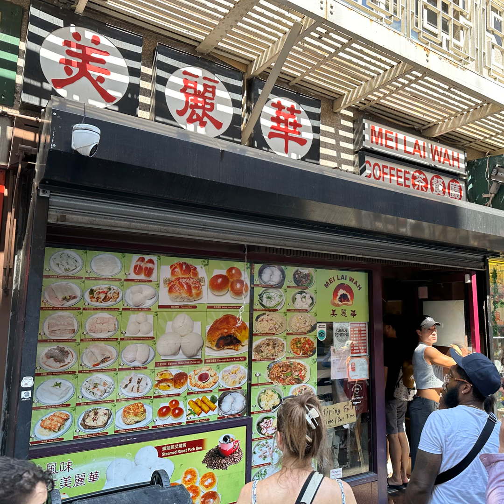網路營銷成風 華埠餐廳應效仿？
網路營銷在現今的商業環境中已經成為一股不可忽視的趨勢。隨著消費者行為的改變，越來越多的餐飲業者開始利用社群媒體來吸引顧客。然而，是否所有的華埠餐廳都應該效仿這一趨勢，還需要根據餐廳的自身的市場定位與客戶群體來決定。